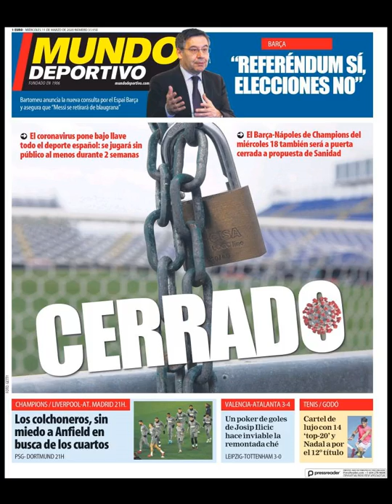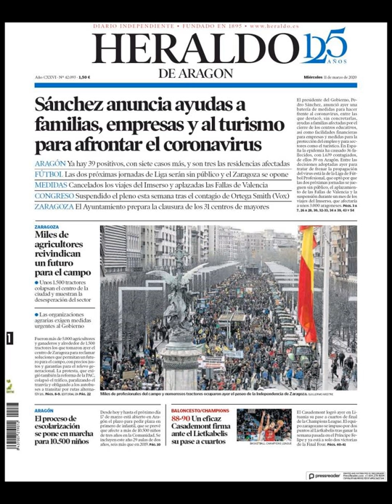Noticias Miércoles 11 Marzo 2020 Portadas Titulares Diarios Periódicos España Spain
Principales Titulares de Noticias en Portadas Diarios Periódicos Españoles del Miércoles 11 de Marzo de 2020 ¿Que le Parecio este día?